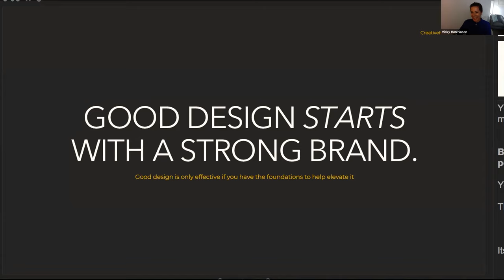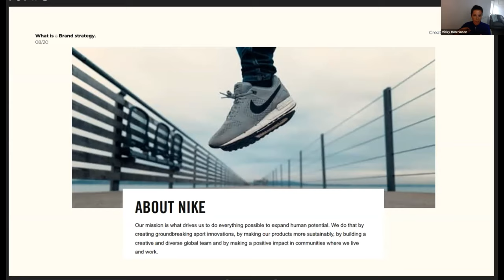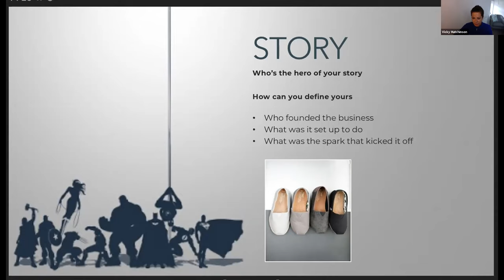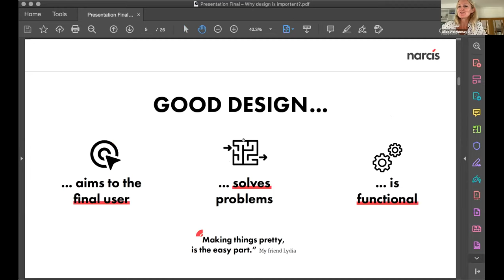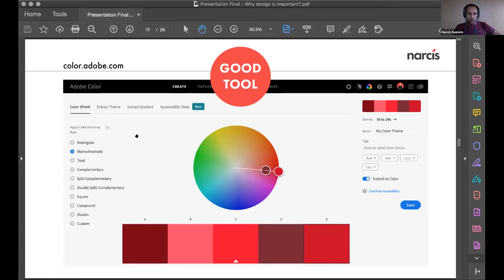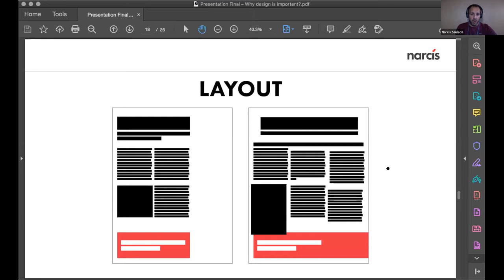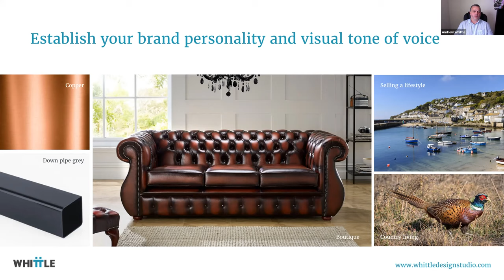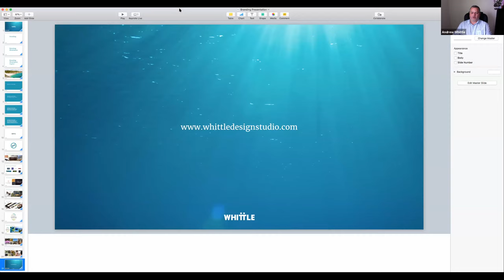Bootcamp series #5: The importance of good design materclass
The Work Crowd’s CEO Alice Weightman was joined by a panel of brand and design experts, including Vicky Hutchinson, Narcis Sauleda, and Andrew Whittle to discuss the importance of good design in branding and markeitng.

From using branding to tell a good story to aligning your design with today’s environment and audience, our panel covered all the elements around why good design is so crucial to your brand and marketing efforts.